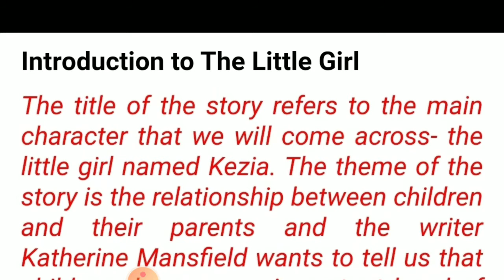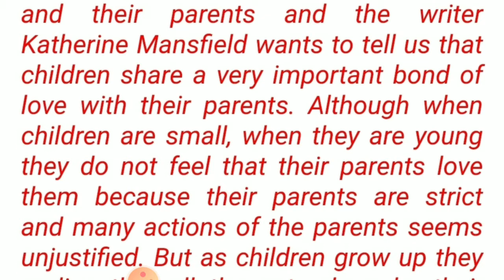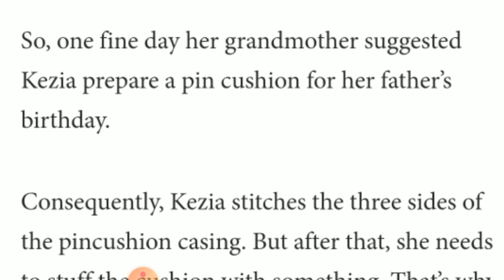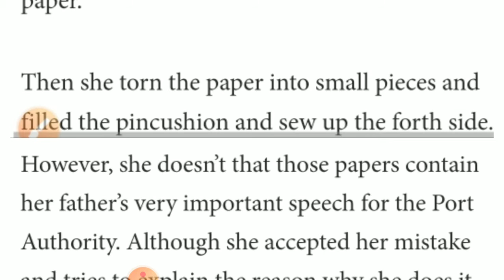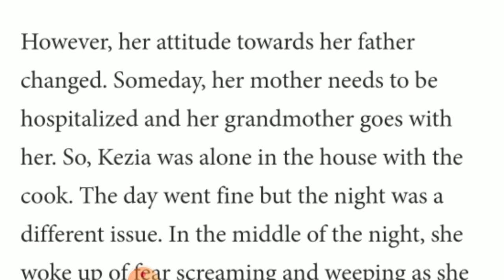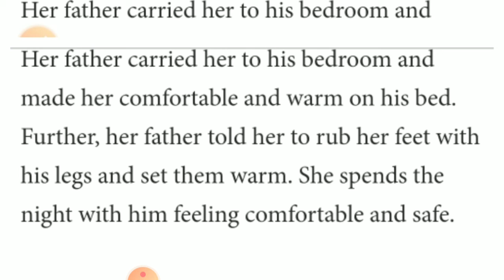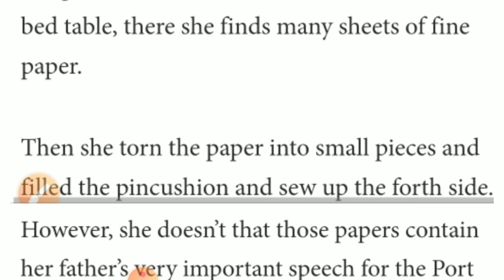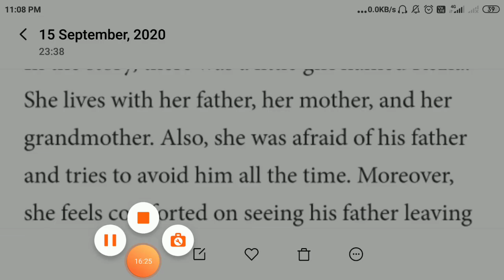STD.9 THE LITTLE GIRL - PART- 2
R.K.SHRIVASTAVA